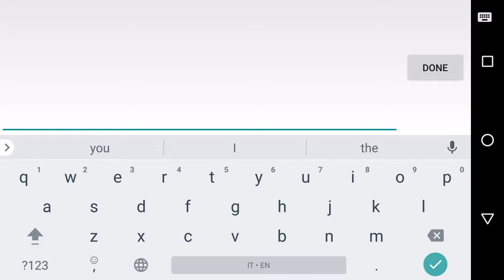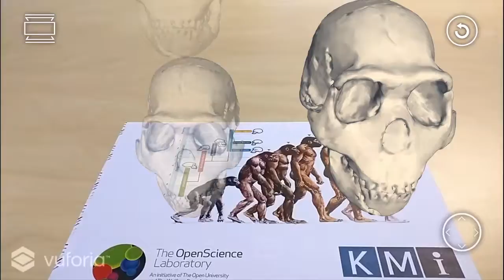HominidS112 - Augmented Reality for Anthropology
This is a demo application for teaching and training of the anthropology course of the Open University.